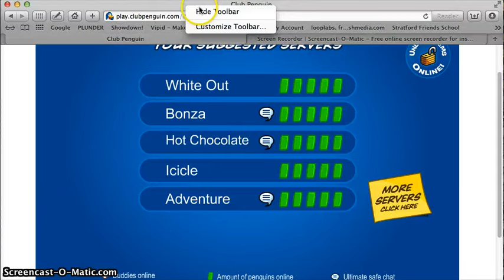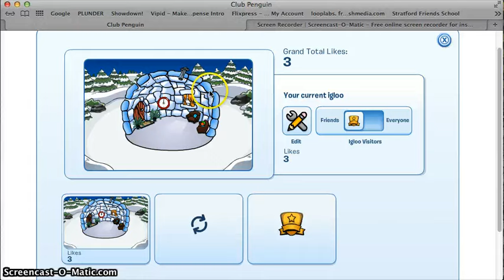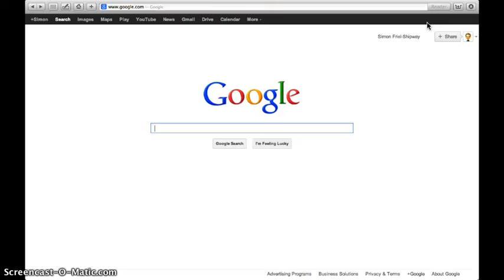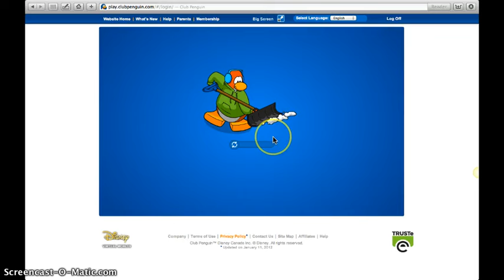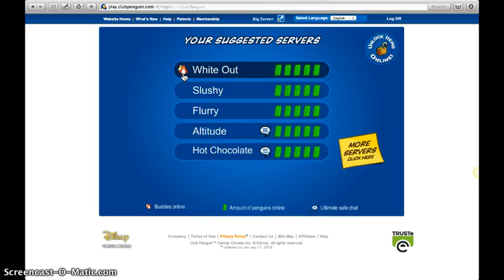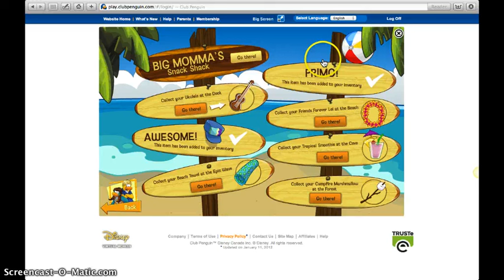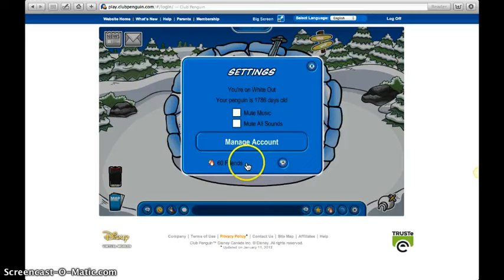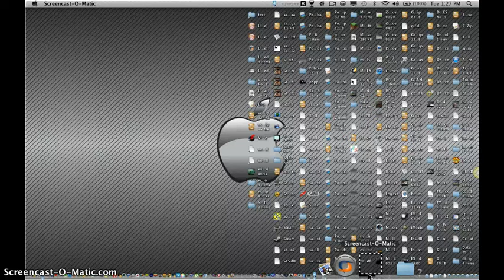cp tl 360 (test)